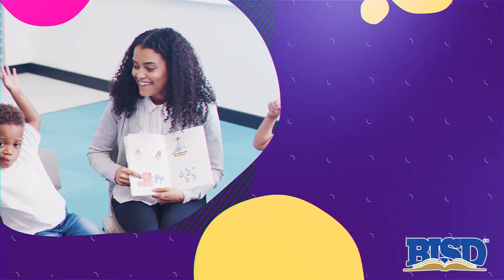Discover Birdville | Prek/K REgistration for 2021-22